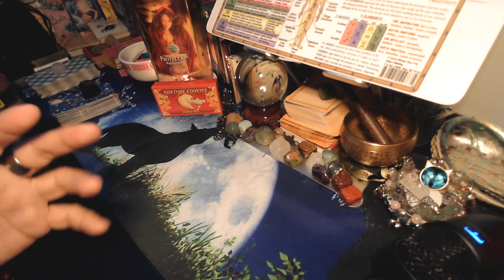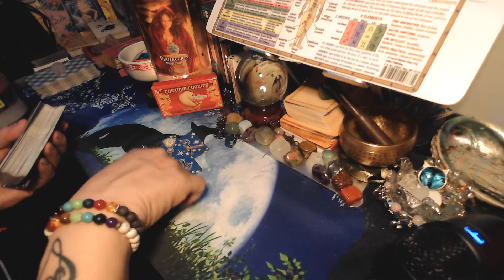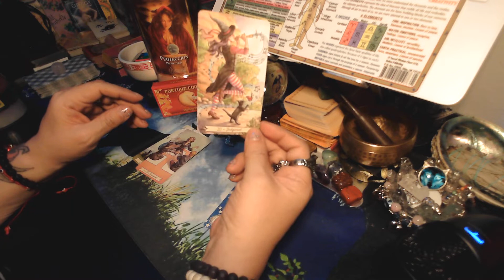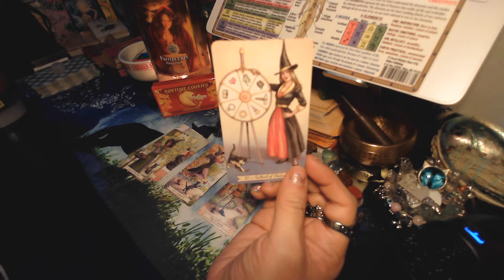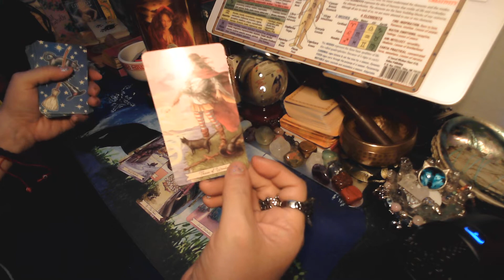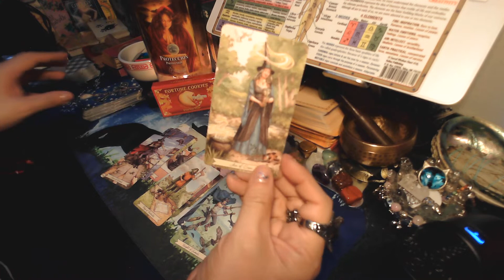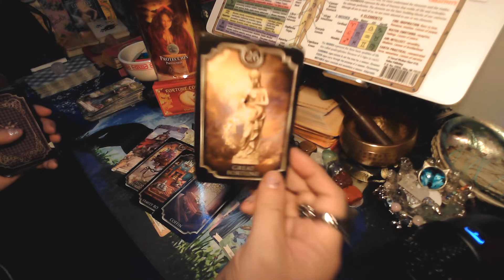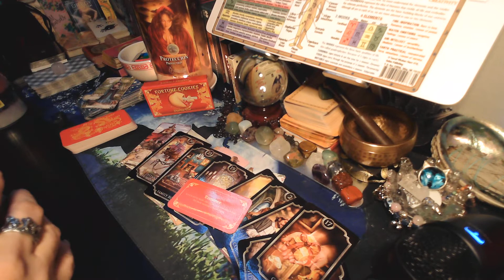"IS IT A MARRIAGE PROPOSAL OR JOB PROPOSAL?" WEEKLY GENERAL READING.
"IS IT A MARRIAGE PROPOSAL OR JOB PROPOSAL?"  WEEKLY GENERAL READING.  JOIN ME WOLFPACK TO HEAR IF IT RESONATES WITH YOU OR SOMEONE YOU KNOW,